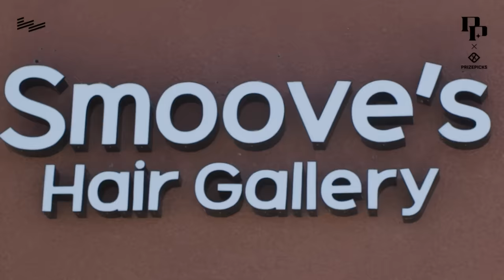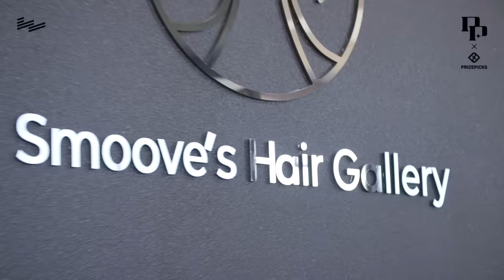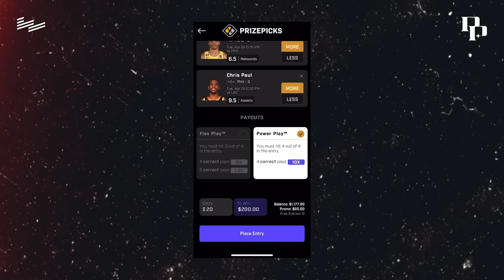Kawhi Stories With Terance Mann & Evolution Of The NBA With KJ & Kenyon Martin | EP 21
In this week's special Clippers episode of Podcast P, we’re back recording from the Smoove's Hair Gallery Barbershop in Las Vegas, where we’re joined by Clippers guard Terance Mann to discuss what it’s like being teammates with Paul George. TMann and PG share their favorite Kawhi Leonard stories and explain the difficulties of being a Clipper in Los Angeles. Then we hear from TMann on the toughest players to guard from his perspective and end things with a Starting 5 on Toughest Finishers in Traffic. But we’re not done, PG is also joined by Kenyon and KJ Martin to breakdown KJ’s arrival to the Clippers and what he’s most excited about.

Look for the Pink Klarna badge at checkout or click the link for $10 on your first purchase when you pay with Klarna.